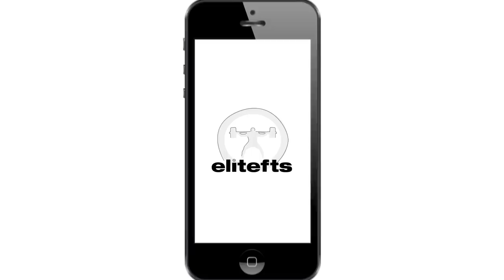Westside Barbell Questions [Part 2] - Program Design with Gear | elitefts.com